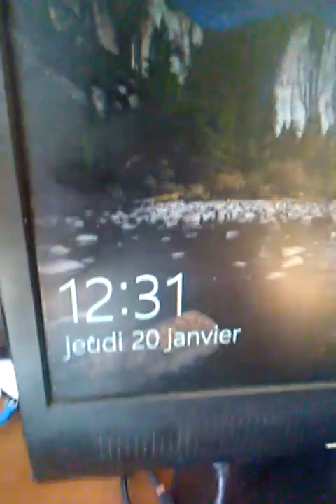Coupure d'électricité et désobéissance ENEDIS (respect)